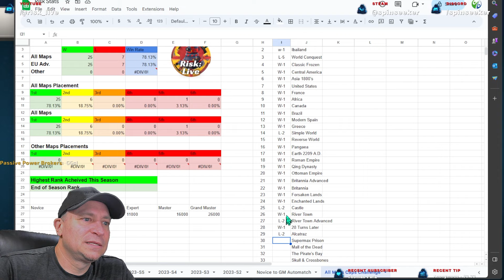All Maps Cap Challenge Game 33 | Supermax Prison Progressive Caps | Risk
All Maps Cap Challenge Game 33. Map is Supermax Prison with Progressive cards. Game mode is Capital Conquest.

Today's game featured these players:
Position 1 - : Terryg2 :
Position 2 - Wells Vaidya
Position 3 - General Swan 20383
Position 4 -
Position 5 - Leslie Kar
Position 6 - General Azuma 15897